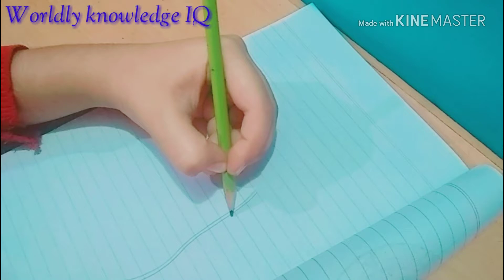How to draw easy flower || Easy flowers drawing || Drawing of flower || step by step drawing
Learn how to draw easy flower drawing step by step
In this you can easily understand how I draw this drawing